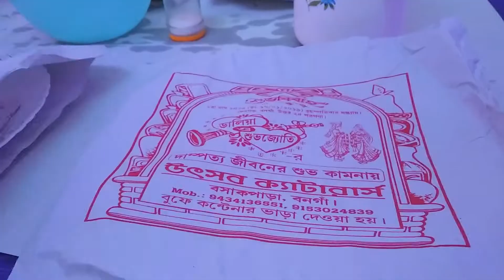Veg Wedding..!!! | Bengali Wedding | VLOG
Recently we went to a completely veg wedding. In this vlog we will share the experience with you all.